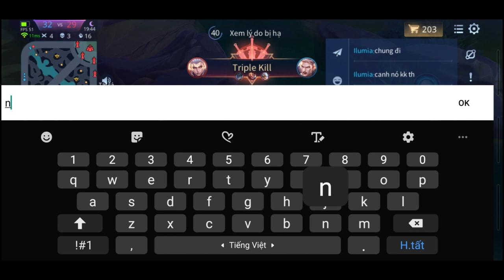Ilumia Full trang bị, sát thương cực cao, khống chế cực mạnh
* Rất cảm ơn các bạn chọn xem video của mình
Chúc các bạn có những phút thư giản khi xem những video này nhé!
Vì là kênh mới nên mong nhận được những góp ý tích cực từ các bạn. Hãy COMMENT bên dưới nhé!
Và đừng quên NHẤN CHUÔNG để nhận thông báo mới nhất từ video của mình nhé!!

- Highlight Zill mùa mới nhất: Full trang bị, phù hiệu, bảng ngọc S4-2023 Ở CUỐI VIDEO